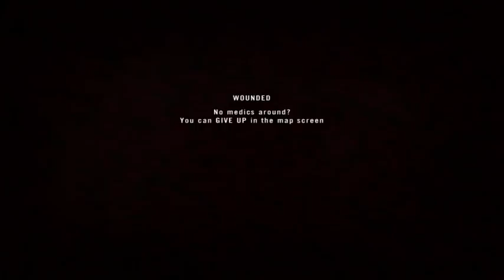Project Reality #116 Kryger's Inf hit hard 2015 09 18 2103 05